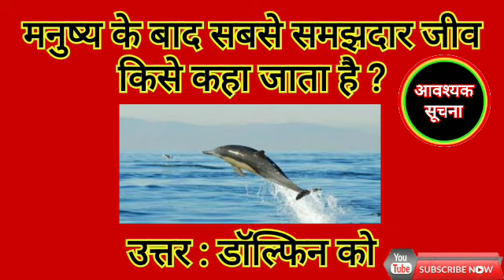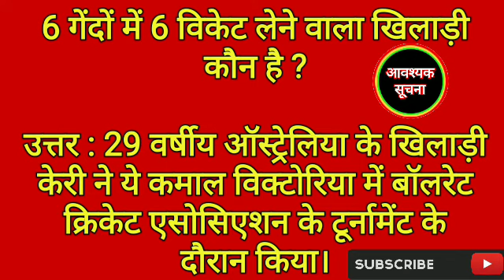मनुष्य के बाद सबसे समझदार जीव किसे कहा जाता है ?